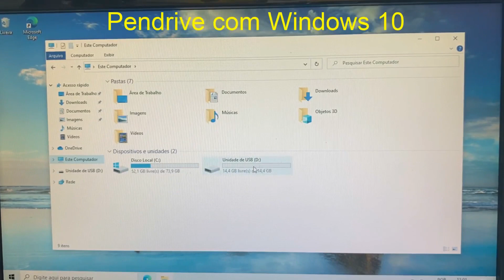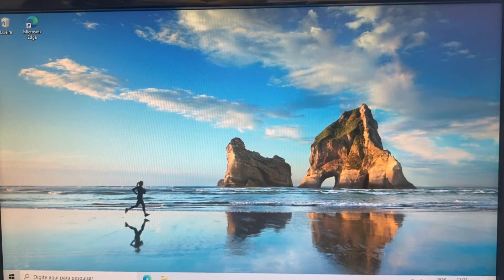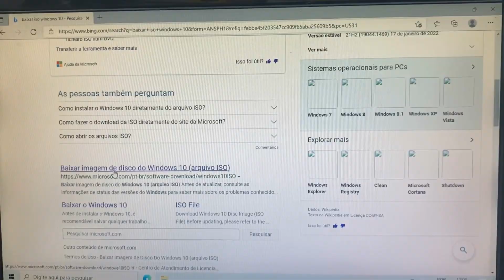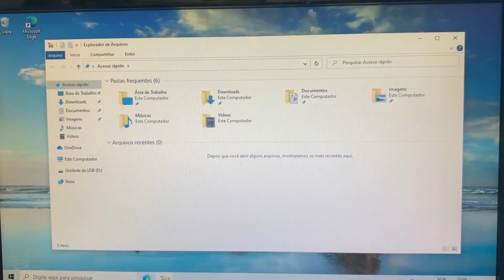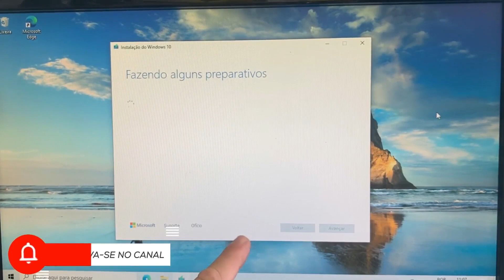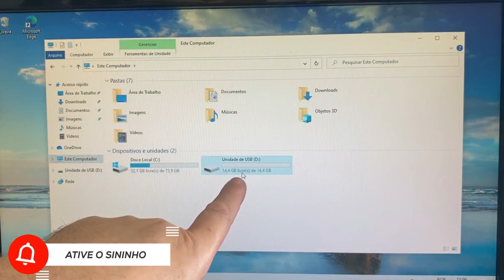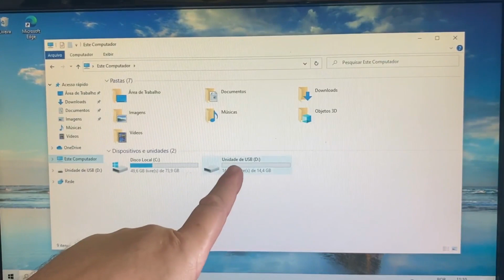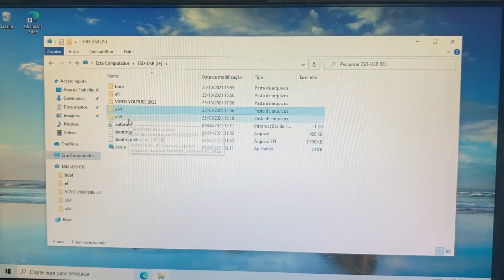Como Criar um Pen drive com Windows 10 Original de 32 bits ou 64 Bits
TUTORIAL: Para criar um pen drive bootável de inicialização do sistema operacional Windows 10 é muito simples, além de muito útil. O procedimento pode ser usado em diferentes situações, como quando você quer formatar seu computador mas não tem a mídia de instalação. Para aprender a criar um disco de inicialização com um pendrive USB, veja o vídeo a seguir. Além do próprio dispositivo, você vai precisar instalar o aplicativo da Microsoft media creation tool, que vai ajudar a criar o seu pendrive bootável.

Como criar uma mídia de instalação do Windows 10,
Como fazer um pendrive com Windows 10,
Qual é o melhor Windows no pendrive,
Como criar um pendrive com Windows instalado,
Como fazer um boot do Windows 10 no pendrive,
Qual o melhor programa para criar pendrive Bootavel,
Quantos GB tem o Windows 10 no pendrive,
Para que serve o software Rufus,
Como formatar pelo pendrive,
Como saber se o pendrive de boot está funcionando,
Como fazer um pendrive Bootavel Windows 10,
Como entrar na BIOS do Windows 10,
Como criar pendrive Bootavel sem o Rufus,
O que é pen drive de boot,
Como dar boot pelo prompt de comando,
Windows 10 no pendrive,